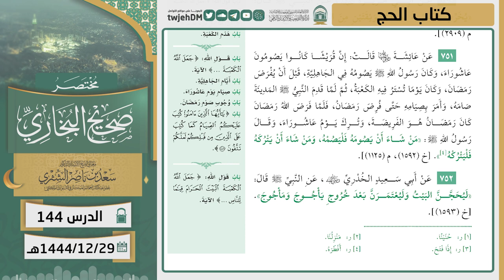144 ( مختصر صحيح البخاري | كتاب الحج ) لمعالي الشيخ أ.د سعد الشثري | 29-12-1444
01:09  كتاب الحج | ( حديث 740 )
04:36  كتاب الحج | ( حديث 741 )
12:16  كتاب الحج | ( حديث 742 )
15:03  كتاب الحج | ( حديث 743 )
19:17  كتاب الحج | ( حديث 744 )
23:52  كتاب الحج | ( حديث 745 )
25:52  كتاب الحج | ( حديث 746 )
26:52  كتاب الحج | ( حديث 747 )
27:43  كتاب الحج | ( حديث 748 )
30:52  كتاب الحج | ( حديث 749 )
33:45  كتاب الحج | ( حديث 750 )
36:17  كتاب الحج | ( حديث 751 )
39:15  كتاب الحج | ( حديث 752 )